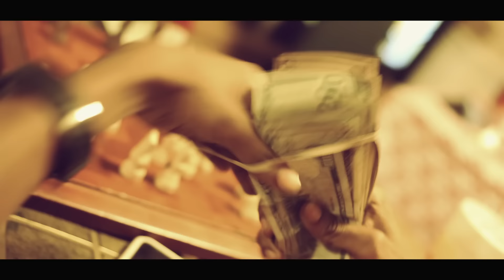GOTTI BAPTISTE - "RING RING RING" (OFFICIAL VIDEO)